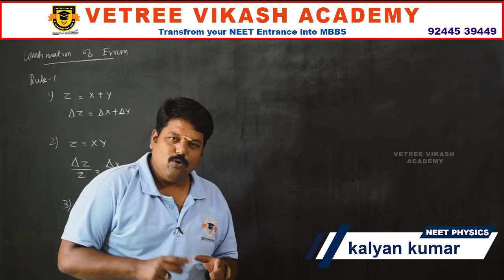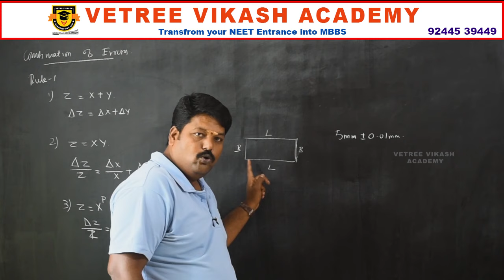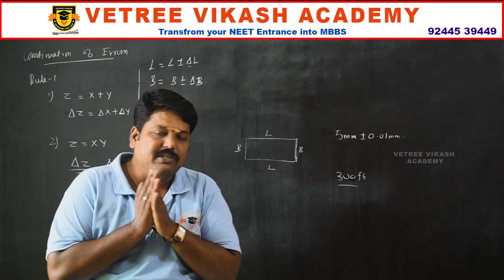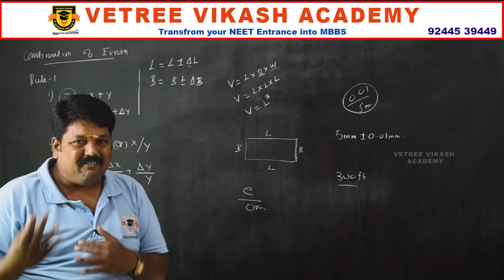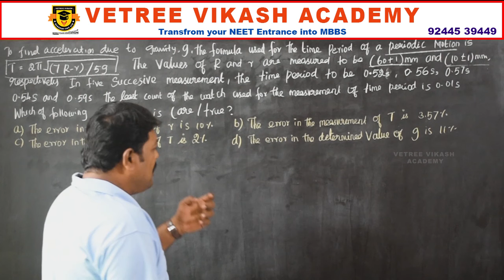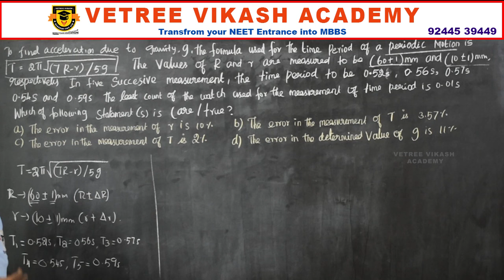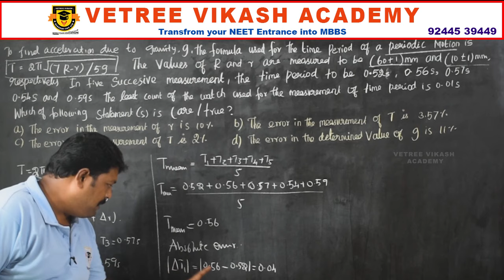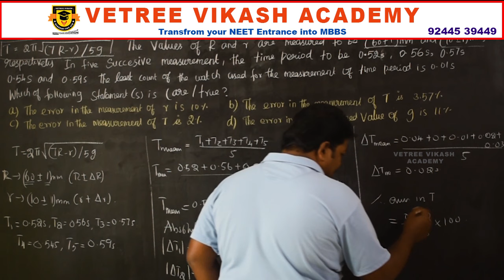NEET / JEE Important Physics Problems | Combination Errors | Units & Measurements | Part 2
In this video our team of teachers is explaining the most difficult concepts in NEET and JEE syllabus in very easy way. Stay with us and crack the exams

 OUR TEAM
 PHYSICS
 THIRU.VELMURUGAN M.SC, M.ED, M.PHIL
 THIRU.K.P.KALYAN KUMAR M.SC, PGDCA, DCHN, D.PS TECH
 CHEMISTRY
 THIRU HUSSAIN SHEIT M.SC, M.ED
 THIRU. MANOJ KUMAR M.SC, B.ED
 BIOLOGY
 DR.SELVI
 THIRU.ARIVALAGAN M.SC, M.ED
 MATERIALS PREPARATION
 THIRU. MILAP DHRUV & HIS TEAM (DELHI)

& COORDINATED BY THIRUMATHI.KRISHNA VENI M.SC
 CAMERA MAN: ARAVINDH
 EDITING ; HARI PRASATH